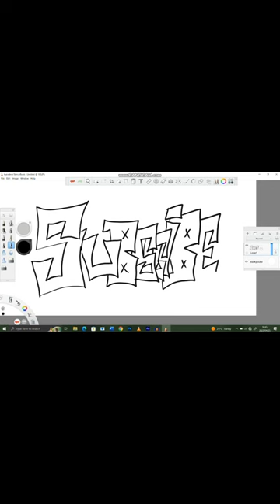GRAFFITI ART ON SCREEN WITH AUTO SKETCHBOOK.